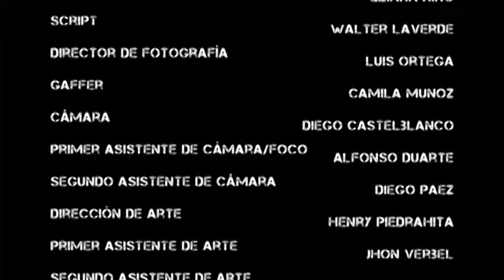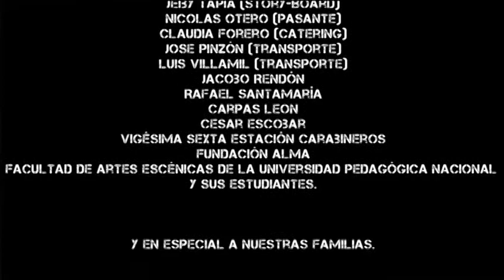En lo Profundo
Cortometraje en 16mm. UNITEC 2010